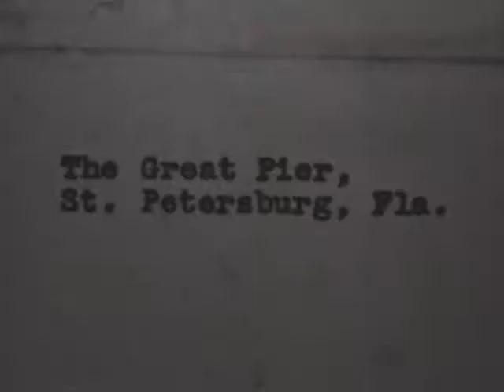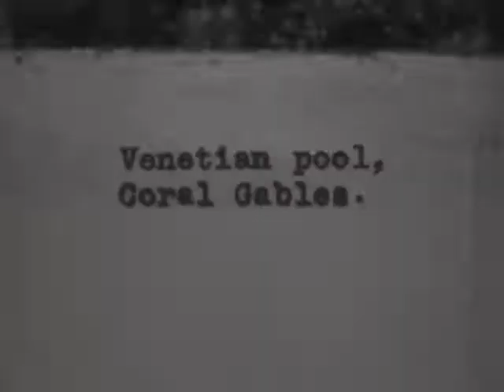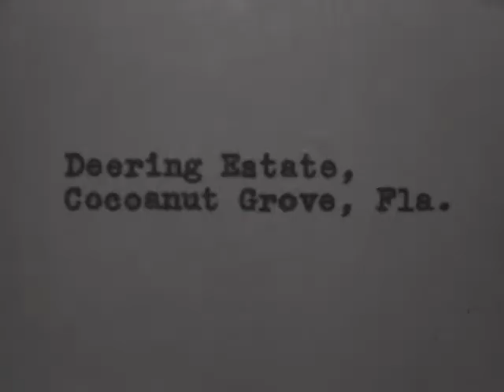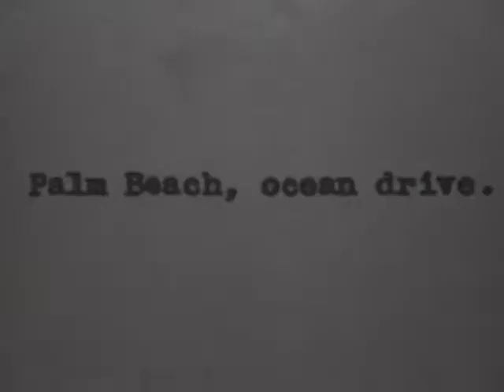(AV09664) St. Petersburg, Florida to West Palm Beach, Florida (Silent)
1931 LA ( landscape architecture ) Iowa State College Landscape Architecture Professor Elwood takes students on a tour of the southern and eastern United States. Shows stops at the Great Pier in St. Petersburg along with hibiscus.

Original Creator: Mr. Elwood

Original Format: 16mm B-Wind; Double Perforation; B+W Reversal; Acetate Base; 24 FPS; 1931 &amp;amp; 1932 Kodak date codes; Lenticular Kodacolor process digitized as B+W